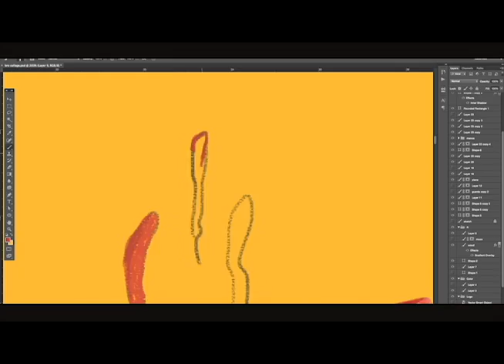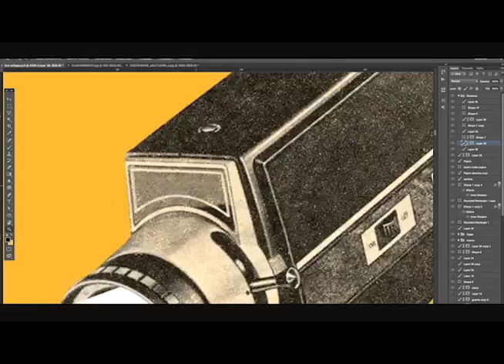Digital collage time lapse by Marcos Morales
This is a digital collage time-lapse for a poster commission.
The brief was simply to make a small world from the "bro" logo.

If you want to learn how to make digital collage illustrations, I have made some Skillshare classes that might help you.